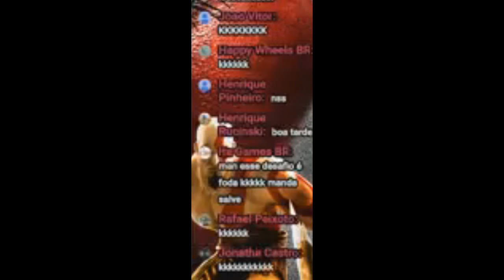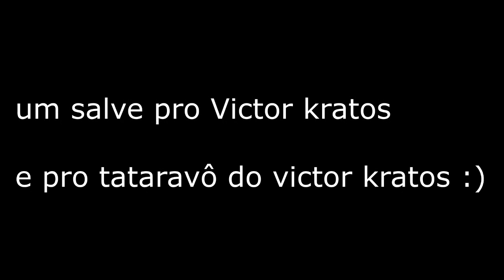Victor Kratos passa sufoco no Challenge of Gods